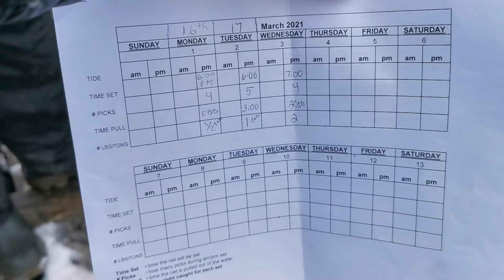Doolan's Camp in Fishery Bay